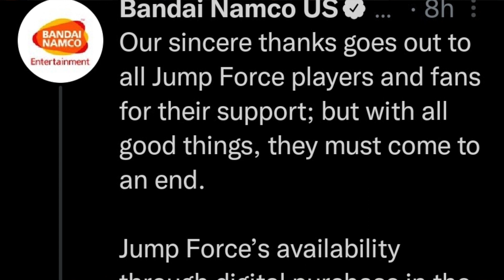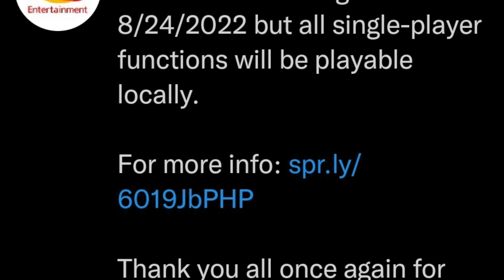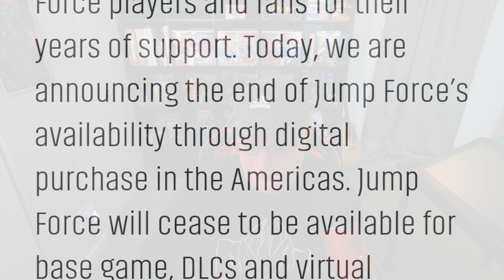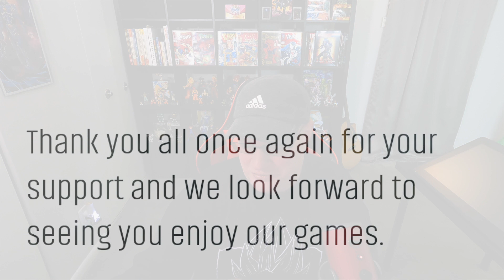RIP Jump Force...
You heard right, Jump Force is coming to an end. Let's discuss.
Yoon-Fam Yoonite!

Turmoil and stryfe album and PsyKO album (found on my channel)